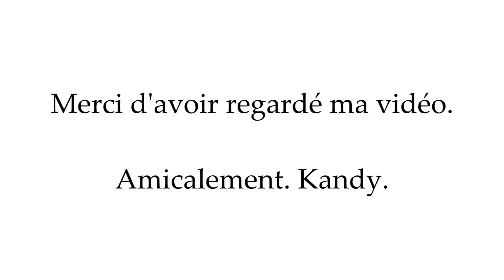Eclaircir son fond de teint trop foncé || TheMissKandy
Hey guys, je vous propose ma video en toute simplicité avec un produit qui je pense sauvera la vie de beaucoup de makeup addict.
Ressortez tout les fonds de teint que vous n'utilisiez plus.

♡ Produits utilisés dans cette video  :
- Gel nettoyant d'Effaclar
- Pro Conceal de La Girl
- Createur de teinte sur mesure de The Body Shop
- fond de teint poudre de Mac ( Studio Fix)
- Mascara de Kiko
- Eye liner de Kiko
- RAL de Nyx
- Boucles d'oreilles Primark

☞ Vanity Planet (brosse nettoyante pour le visage)

Amicalement Kandy ♡